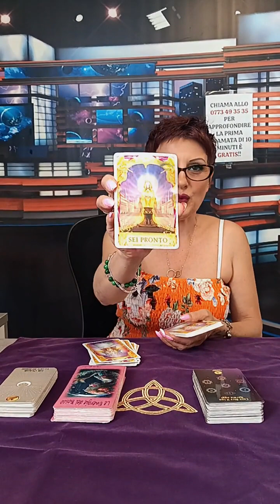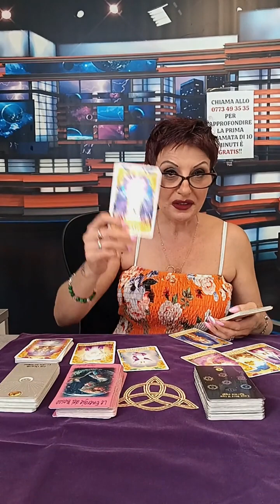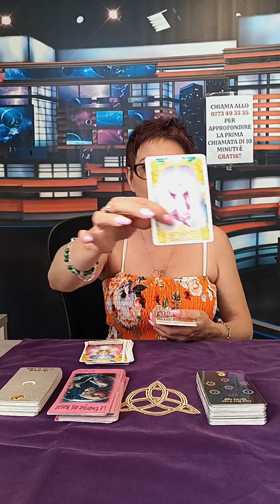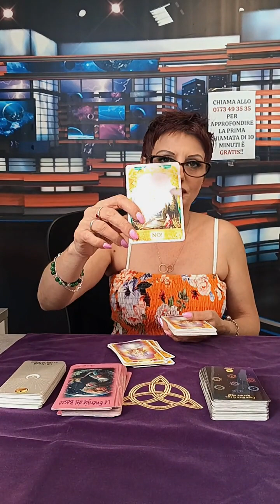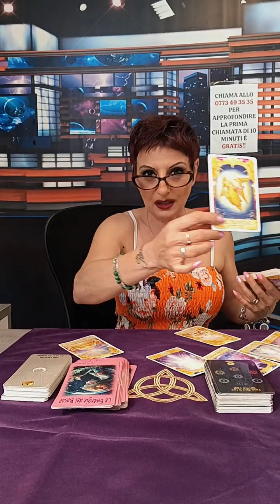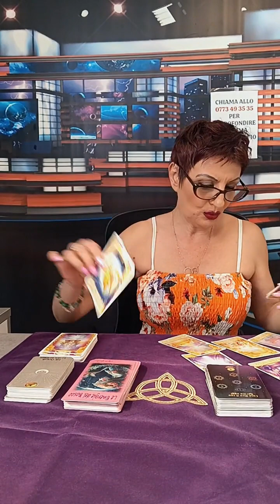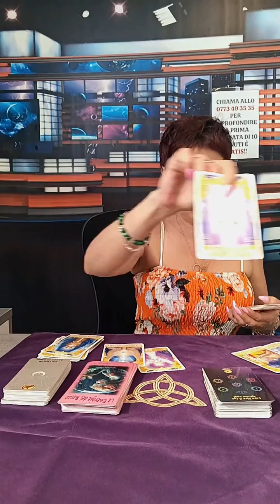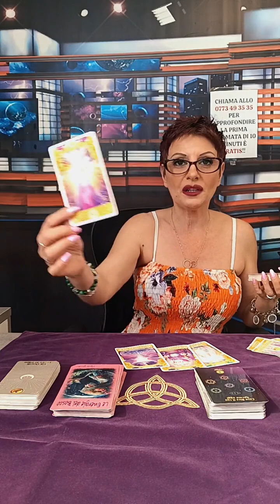🔮 REPLICA Live tiktok con Monica del 26/07🔮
In diretta su TikTok! Scopri il consulto interattivo della nostra esperta cartomante Monica. ✨
Se vuoi partecipare alla nostra diretta ci trovi tutti i lunedì - mercoledì - venerdì!